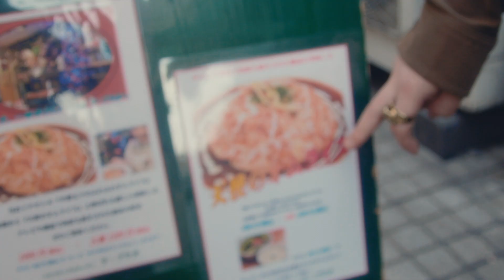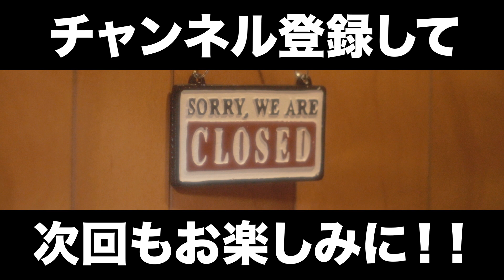2杯目：鎌倉編『若宮大路』【cinematic vlog】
２杯目：鎌倉編『若宮大路』ブレンド
ー・ー・ー・ー・ー・ー・ー・ー・ー・ー・ー・ー・ー・ー・ー
第１弾はご覧になりましたか？
今回のキーワードはヤスコとサチコ。
とにかく優しいお味と癖のある季節感のお店に行ってまいりました！
-支配人 Tauchi-
○使用機材
・カメラ：Canon EOS Kiss X10

・レンズ：SIGMA (シグマ) 17-50mm F2.8 EX DC HSM